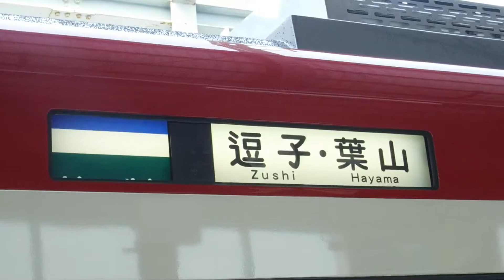京急線逗子・葉山駅1番線に停車中の、京急線25Dエアポート急行逗子・葉山行き600形652-1〜652-4+655-1〜655-4編成655-4両の幕回しを撮影！【令和3年3月30日火曜日】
京急線逗子・葉山駅1番線ホームから撮影。

※サムネイルの写真の撮影者も猫ぷに。(令和3年3月30日火曜日11時10分撮影。幕回し中の一時的な行先表示。エアポート急行京急川崎←→小島新田の行先表示。………空港線じゃ無くて大師線なのに。)

終点の京急線逗子・葉山駅1番線ホームに停車中の、京急線下り8(4+4)両編成25Dエアポート急行逗子・葉山行き600形652-1〜652-4+655-1〜655-4編成655-4両左側面の行先表示の幕回しを撮影。

655-4両の幕回し順
エアポート急行 逗子・葉山

快特 逗子・葉山

エアポート急行

エアポート急行 京急川崎←→小島新田

エアポート急行 羽田空港←→京急蒲田

エアポート急行 羽田空港

の順に幕回しが行われます。